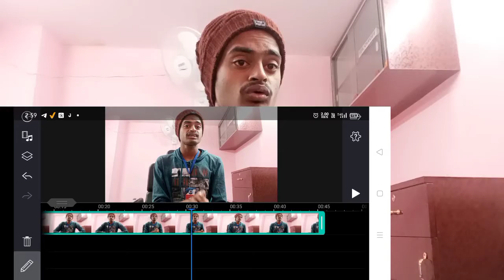powerdirector hack /100% real/support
Edit footage from your GoPro or smartphone just like iMovie, Magisto or Final Cut. Our free video editor app brings the power of a Full HD movie maker to your phone, with video effects, transitions, and voice over video capability. Rotate, split or trim video in seconds. Make a movie with Full HD picture using simple video FX, transitions, and your own voiceover or audio soundtrack.
Create video in slow motion, even if your smartphone can’t record slow motion video footage natively. PowerDirector Apk Mod lets you adjust video speed to produce slow-mo video like it was captured on a GoPro. Add videos from your Timeline, and start editing right away! Then, produce and share video directly on YouTube, Facebook and more!

PowerDirector Mod on Android Features:
PHOTO VIDEO EDITOR WITH QUICK EDITING FEATURES
★ The best video editor app with professional timeline editing interface
★ Add videos to your timeline and start editing in our advanced video editor free
★ Video editor effects provide a powerful suite of professional tools
★ Final Cut, Magisto and iMovie users will feel right at home in our sleek and powerful movie maker

CREATE MOVIE MAGIC USING EFFECTS
★ Editing is easy with drag-and-drop controls for video, images, audio and effects
★ Video editor lets you add effects with a quick tap
★ Audio editor lets you change your video’s soundscape, add effects and more
★ Photo video editor combines picture and video in one movie

PIC AND VIDEO COLLAGE MAKER
★ Video collage effects bring out the best in your scene
★ Make a pic and video collage with music from your personal collection
★ PiP video overlay

MOVIE MAKER WITH MUSIC & VOICE
★ Voice and custom soundtrack capabilities
★ Boost audio volume
★ Final say over your soundtrack. Add custom music, voice and more
★ Voice editor lets you add your voice – or anyone else’s – to your videos

★ Rotate, flip, split or trim video clips with a few quick touches
★ Video trim – Trim videos to achieve the perfect length
★ Split video – Split clips to shorten or rearrange
★ Crop video – Just touch to crop videos to the perfect length
★ Rotate video – Get a better angle or create dizzying effects

CREATE VIDEO IN SLOW MOTION
★ Adjust video speed and create slow motion video FX to make your own slow motion video
★ Color adjustment tool: Brightness, contrast and saturation
★ Free slow motion video effects, even if your phone camera doesn’t support slow mo video
★ Pro camera quality from your phone

SAVE VIDEO & SHARE
★ Save videos to your smartphone, or upload to YouTube, Facebook, Vine and more
★ Share your final cut with friends on your favorite social media platforms
★ Export your creations to amazing 720p or Full HD 1080p*
★ HD export looks great on any monitor
* 1080p only available with in-app purchase
PowerDirector is the best video editor! Add videos, split, trim and cut, and add amazing action movie FX, voice or custom music. Share your videos online to show the world what you’ve got!
Download this free video app and start editing with power!

[SYSTEM REQUIREMENTS]
Android 4.3 (Jellybean) and above including 6.0 (Marshmallow)
Works best with:
Qualcomm Snapdragon 800 or higher
Samsung Exynos 7420 or higher
Nvidia Tegra K1 or higher
MediaTek P10 or higher